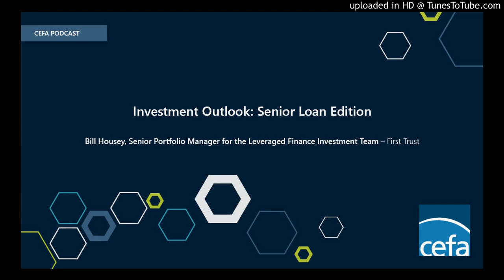Market Outlook: Senior Loan Edition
First Trust’s Bill Housey, Senior Portfolio Manager for the Leveraged Finance Investment Team, discusses the senior loan sector and overall U.S. economy.